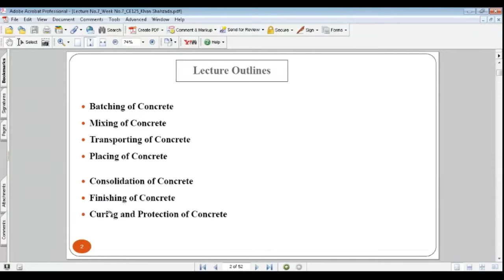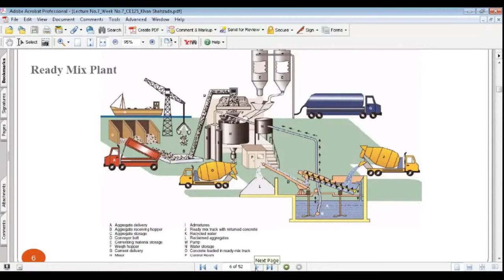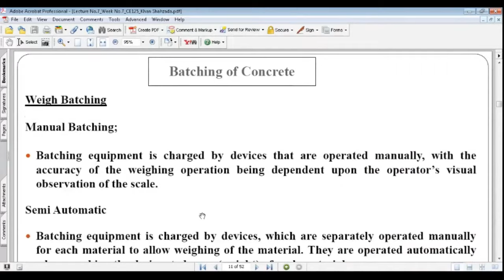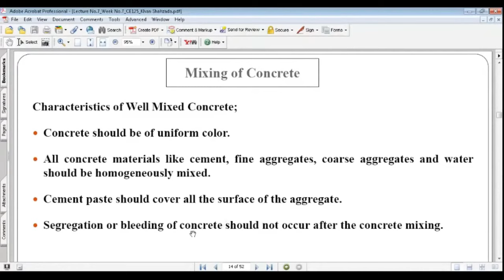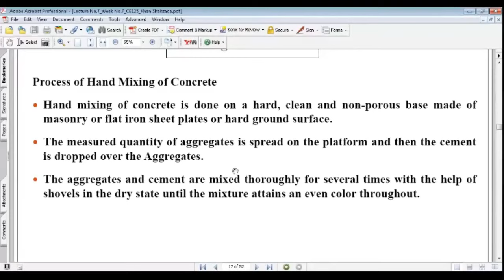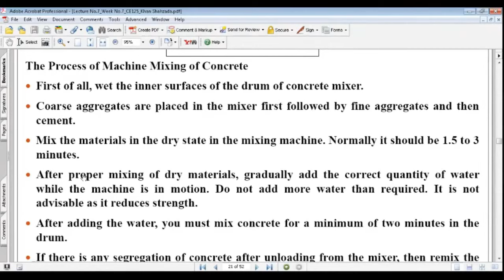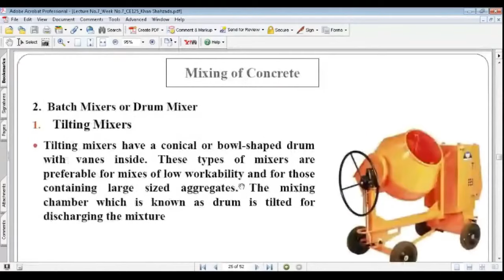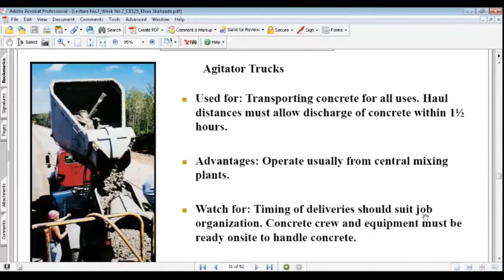Concrete Technology Lecture-7 part-1 Batching, Mixing & Handling of Concrete Week-7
Lecture and Slides by Dr. Khan Shezad

University of Engineering and Technology (UET)